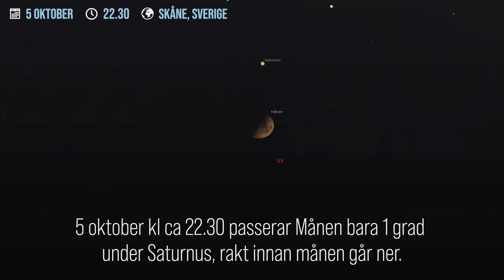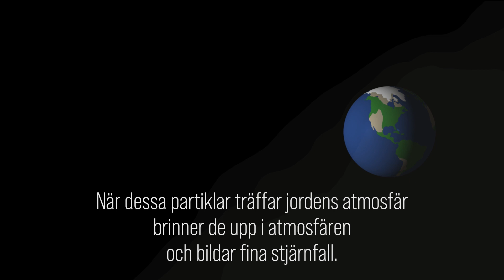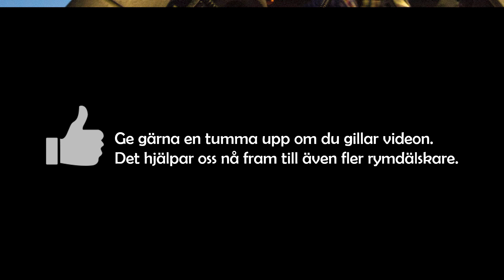Stjärnhimlen oktober 2019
Följ med på en kort resa om det bästa du kan se på oktober månads stjärnhimmel. Få reda på när du kan se planeterna Jupiter och Saturnus och när det är chans att se extra många stjärnfall, från oktobers meteorsvärmar.